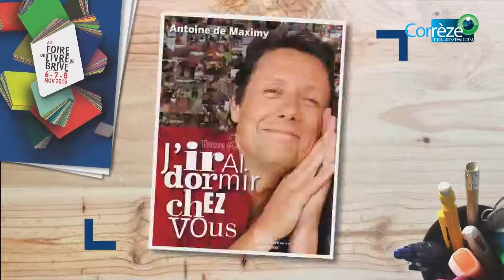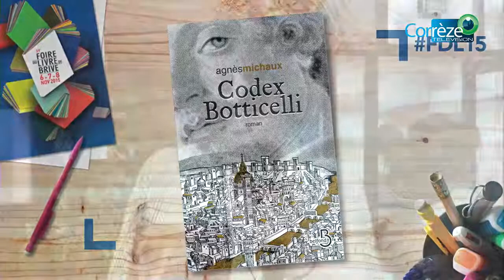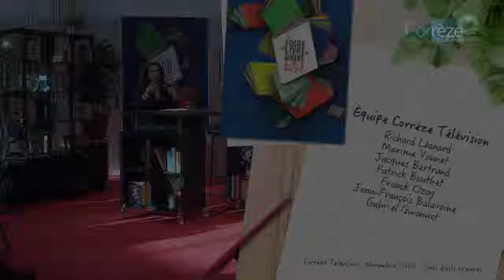FORUM DES LECTEURS 2015 : HISTOIRE(S)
FOIRE DU LIVRE DE BRIVE 2015
FORUM DES LECTEURS : HISTOIRE(S)
Animé par Karine Papillaud
MICHEL QUINT, Fox-trot (Héloïse d’Ormesson)
AGNÈS MICHAUX, Codex Botticelli (Belfond)
SÉBASTIEN RUTÈS, Monarques (Albin Michel)